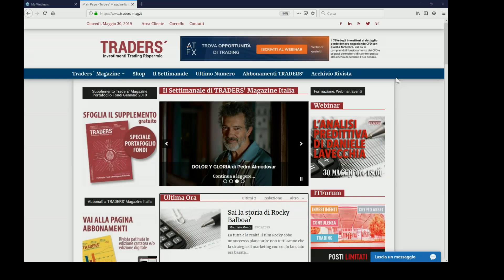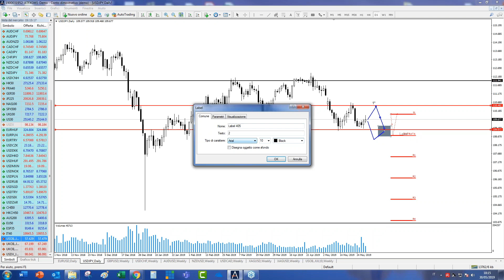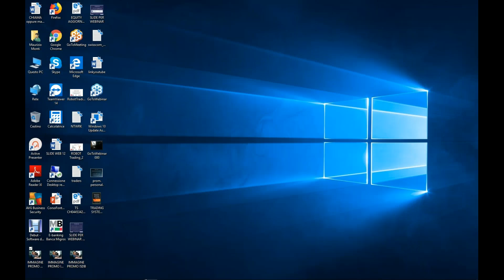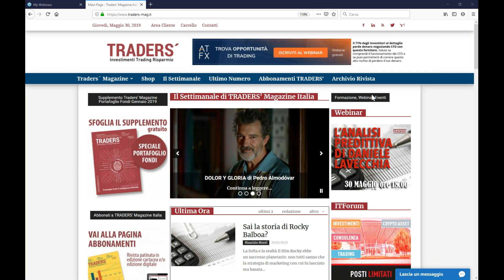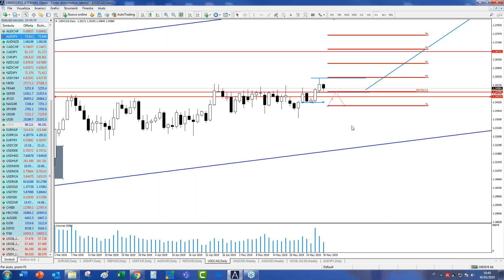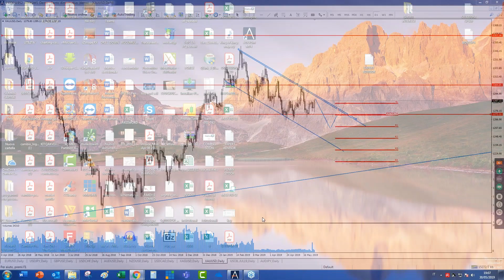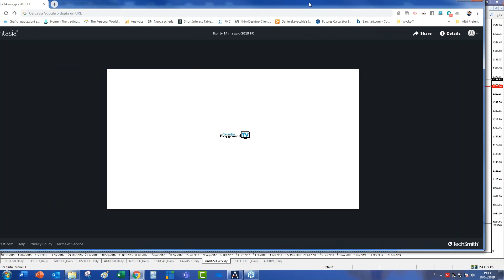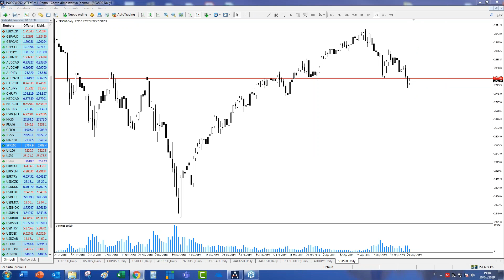L’analisi predittiva di Daniele Lavecchia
Un metodo di analisi predittiva basata su una esperienza lunga e consolidata di trading. Daniele Lavecchia, strategistt dell'Istituto Svizzero della Borsa, analizza le principali valute individuando possibili livelli e strategie di ingresso sui mercati. Una lezione magistrale di grande valore da parte di un grande professionista della finanza operativa. Conduce Maurizio Monti, editore di Traders' Magazine Italia . Ospite Pamela Chaparro dal desk londinese di ATFX.